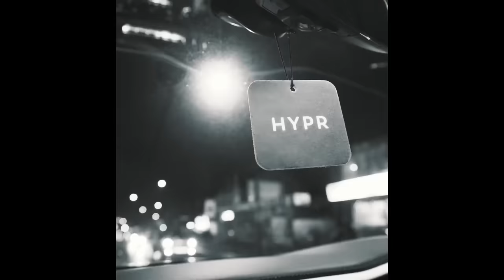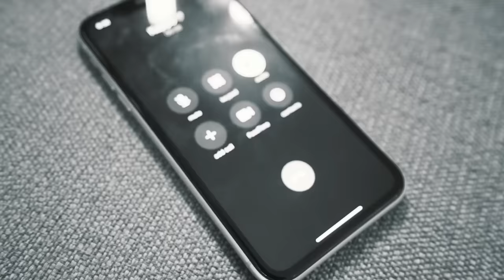Kappo - Tsunami [Music Video] | GRM Daily